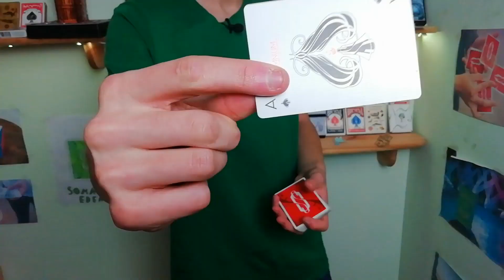Das Video endet, wenn ich einen KARTENTRICK flashe!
Heute gibt den zweiten Teil von dem Format: "Das Video endet, wenn..."
Ich mache ein paar kleine Kartentricks und sobald ich etwas flashe, ist das Video zuende!
Viel Spaß 🤗